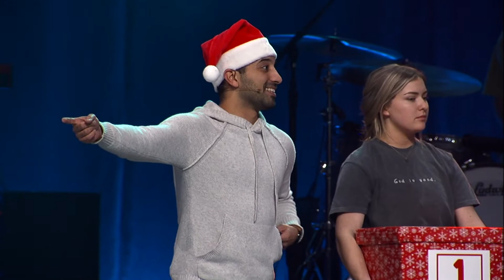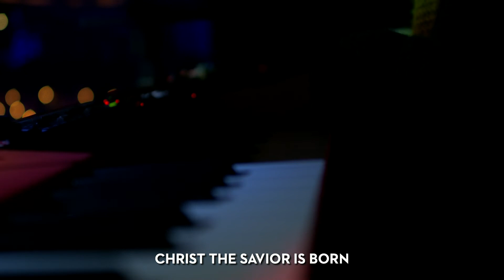Christmas Illuminated: Home For The Holidays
It's here! Not only is tonight the last TLR of the semester, it's our Christmas celebration! Come relax with us as we sing the classics, open presents, and learn what it means for Jesus to be the light of our world.

To find out more about TLR, check out or our Instagram, @thelivingroomwoodstock.